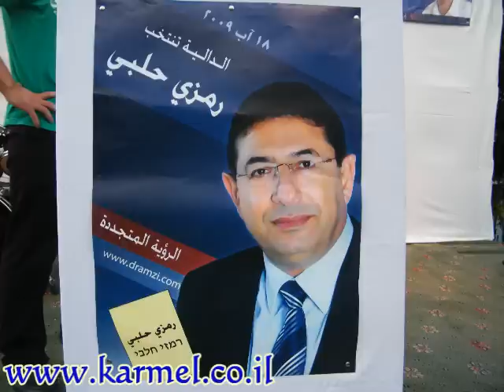תרבות ואומנות במטה דר רמזי חלבי